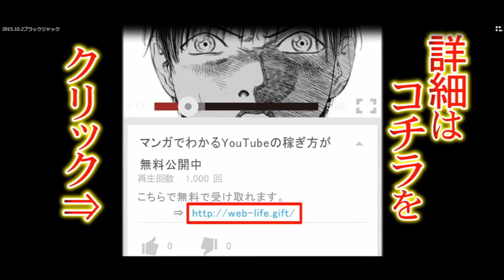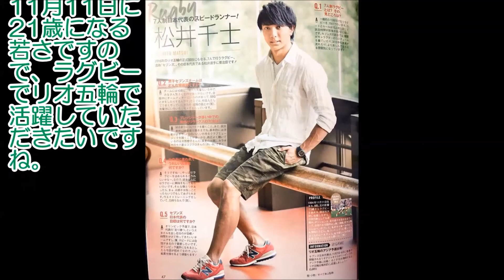【調査結果！】松井千士 彼女は・・・？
松井千士は、セブンズの中心的なメンバーであり、なくてはならない存在です。
さらに超イケメンでもありますので、女性が放っておくはずはありません。
このイケメンスピードスター(松井千士画像あります)の気になる彼女ですが、申し訳ありませんが、どこにも確かな情報は、ありませんでした。
ただ、噂に過ぎないですが、いるともいわれているようです。

松井　千士(まつい　ちひと)プロフィール
1994年11月11日生まれ。
出身は、大阪府大阪市。
現在、同志社大学生。
7人制ラグビーのセブンズの日本代表選手。
雑誌CanCamキャンキャンでモデルデビュー。

セブンズのポジションは、ウィング(WTB)
身長は、183cm。
体重は、77kg。
素晴らしい腕の筋肉美を誇る。
ラグビー界トップの超俊足で、50mは、5.7秒のスピードスター。

1歳上の兄の謙斗さんは、トップリーグの豊田自動織機シャトルズの選手です。

大阪市立大宮小学校1年生で、「大工大高ラグビースクール」に参加。
大阪市立大宮中学校から常翔学園高等学校に進学。
2012年度の第92回全国高等学校ラグビーフットボール大会で優勝。
高校2・3年生の時、高校日本代表選手に選出。
同志社大学に入学後、日本代表試合デビュー。

2016年のリオデジャネイロのオリンピックからセブンズは、正式種目になります。
そのアジア予選が2015年11月7日から香港で行われています。

松井千士選手は、セブンズラグビー界の新星で香港予選では、独走しトライを決め、リオ五輪切符もつかむ大活躍です。

まだ2015年11月11日に21歳になる若さですので、ラグビーでリオ五輪で活躍していただきたいですね。